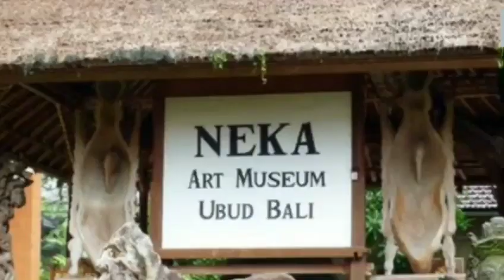WISATA NEKA ART MUSEUM